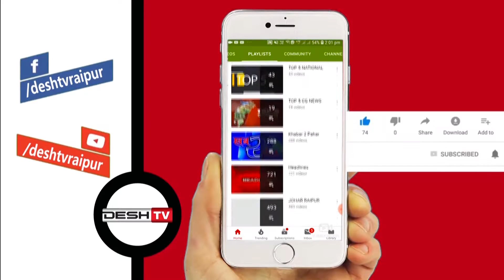Bahuda Yatra 2019 | Lord Jagannath | तीनो रथ हैं सत्य और पंचतत्व के प्रतीक | Desh Tv News